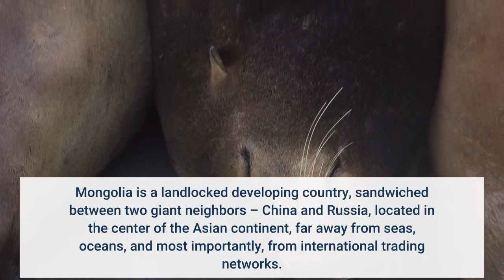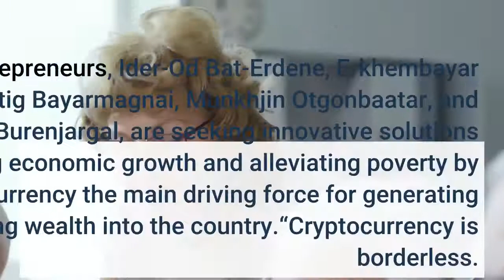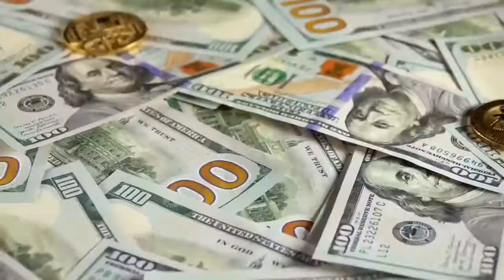A New Cryptocurrency Has Everyone Buzzing in Mongolia – 10 Million USD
“Decentralized finance is the future. Cryptocurrency helps people live in a community without the traditional middleman expenses. It provides equal opportunities for everyone.” – Ider-Od, co-founder of IHC. Mongolia is a landlocked developing country, sandwiched between two giant neighbors – China and Russia, located in the center of the Asian continent, far away from seas, oceans, and most importantly, from international trading networks. It is also the 17th largest country by its territory, with a land richly endowed with natural resources. Nevertheless, its unfavorable geographical position has prevented the country from becoming an export-oriented economy and achieving sustainable economic growth. Moreover, Mongolia’s economy, which is the 132nd largest based on its gross domestic product, has experienced the worst setback since its economic transition in the early 1990s due to the strict COVID-19 restrictions imposed by the government over the past two years. Five entrepreneurs, Ider-Od Bat-Erdene, Erkhembayar Byarsaikhan, Gantig Bayarmagnai, Munkhjin Otgonbaatar, and Munkh-Erdene Burenjargal, are seeking innovative solutions for achieving economic growth and alleviating poverty by making cryptocurrency the main driving force for generating and bringing wealth into the country.“Cryptocurrency is borderless. It is the key solution for countries like Mongolia for tackling economic issues. We want to empower the powerless by keeping big money, government, and federal banks in check to provide equal opportunities for everyone.” – Gantig, co-founder of IHC. With over 100 billion token orders fulfilled after its launch at 11 a.m. on August 25, the Inflation Hedging Coin (IHC), a new cryptocurrency created by tech-savvy entrepreneurs, broke the internet. Within just 30 seconds, thousands of enthusiasts invested 10 million USD in the newly created tokens, making it one of the fastest-selling cryptocurrencies in the world. IHC released 100 billion tokens with 25 billion equally placed on four different cryptocurrency exchanges: coinhub.mn, trade.mn, complex.mn, and dax.mn. IHC has a total supply of one trillion coins, of which 100 billion are now publicly owned. It took only 11 seconds on DAX, 43 seconds on Coinhub, 1 hour on Complex, and Trade for people to buy up all the available tokens, with two of the platforms crashing and overwhelmed by over 100 thousand visitors. Based on blockchain technology, Inflation Hedging Coin aims to introduce an ecosystem of financial services, including seamless transactions. IHC founders share a vision for creating a decentralized solution to combating inflation.